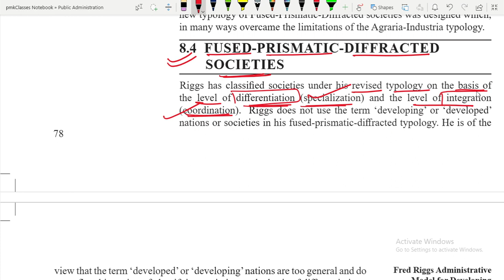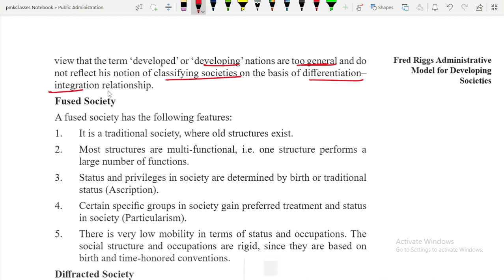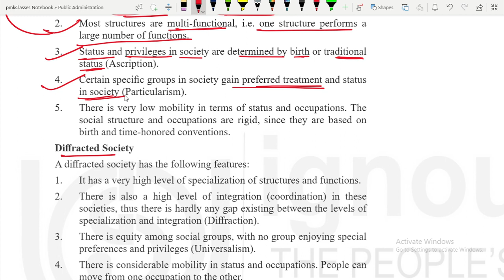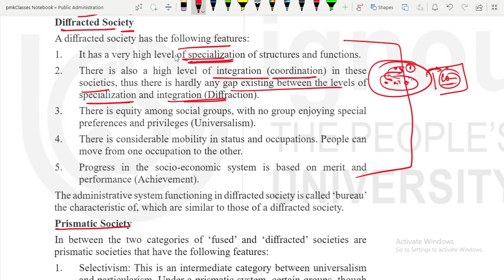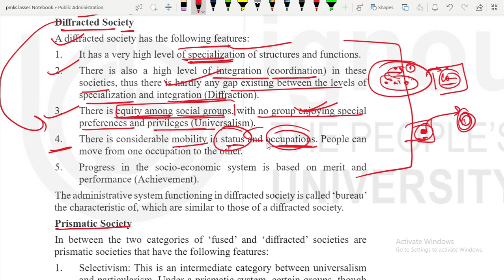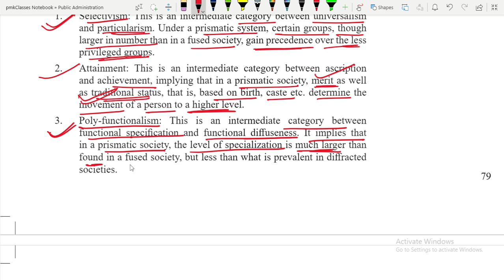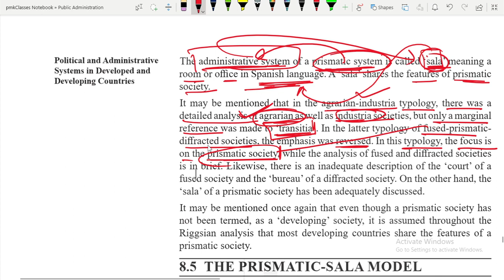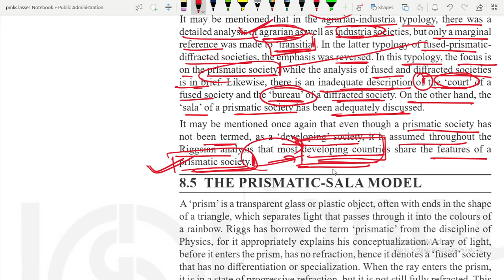IGNOU BPAC 107 UNIT 8 | L-23 FUSED-PRISMATIC-DIFFRACTED SOCIETIES